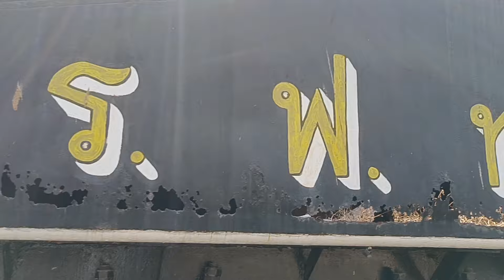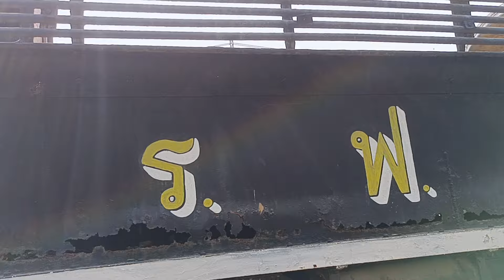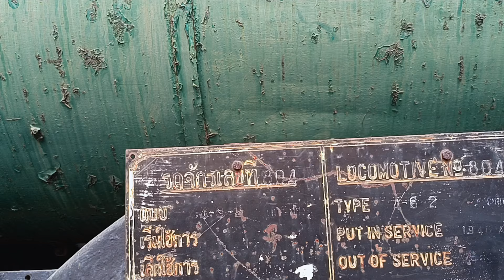รถไฟโบราณ#หัวรถจักรไอน้ำสมัยสงครามโลก2#รถไฟสายมรณะ